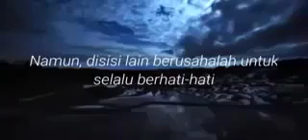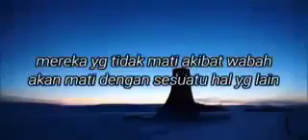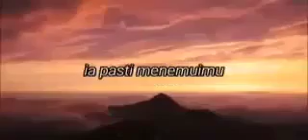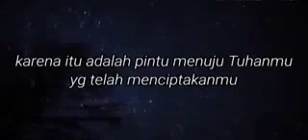BARANG SIAPA MATI KARENA WABAH MAKA DIA MATI SYAHID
Pintu taubat masih terbuka kawan